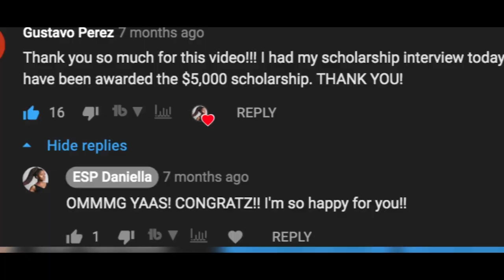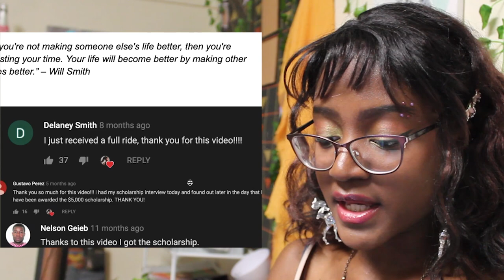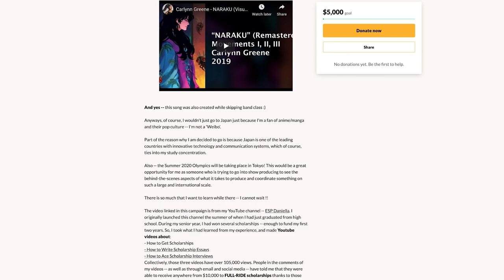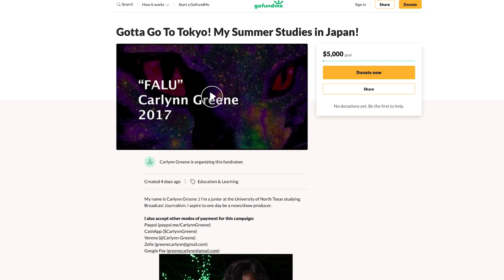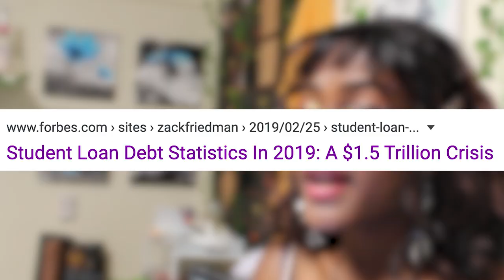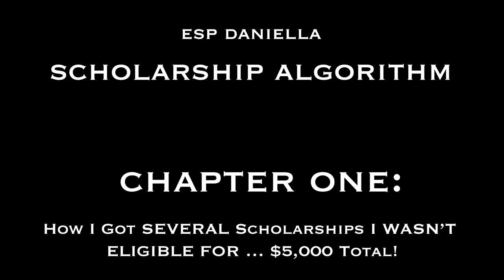How I Got A SCHOLARSHIP From FUTURE (the rapper) - READING THE ESSAY *CH.2* | ESP Daniella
Here's how I was able to receive a $2,000 scholarship from the rapper, Future! I wrote the essay at 3am and less than two days later .. I was AWARDED IT ! Here's how my essay convinced the scholarship committee reading it.